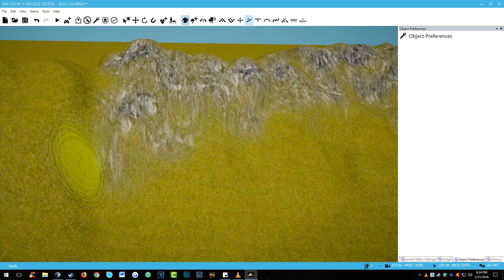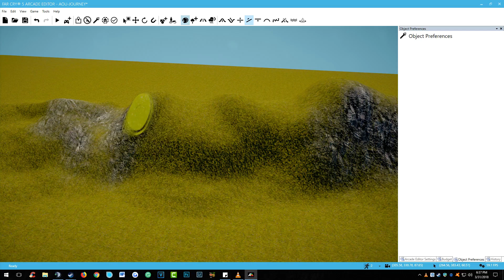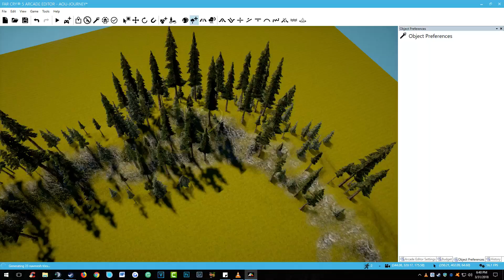Far Cry 5 Map Editor Time Lapse Episode 1